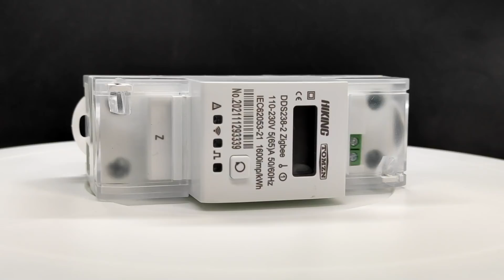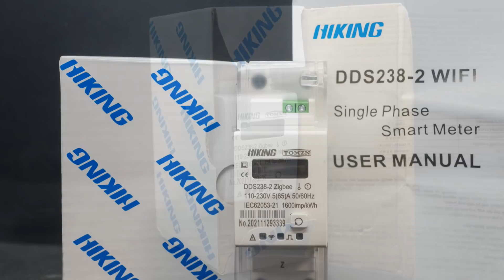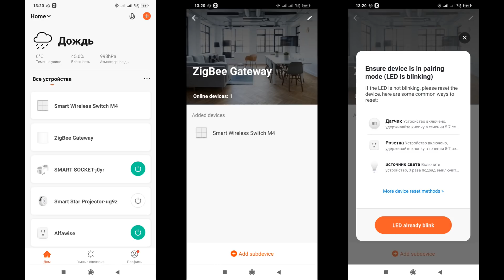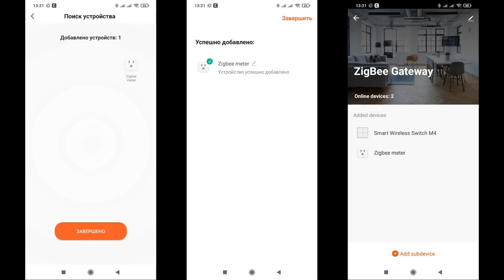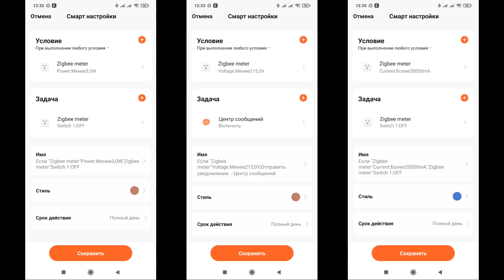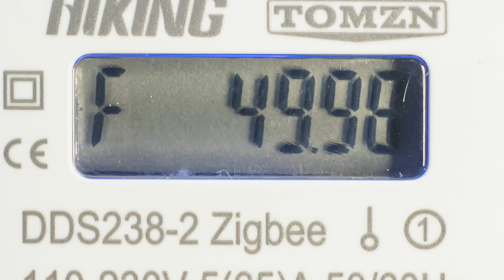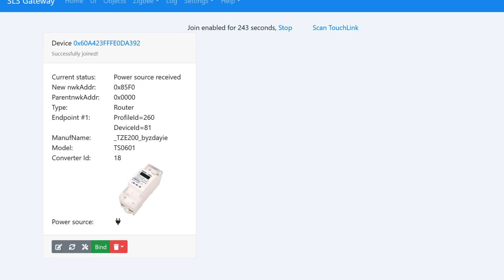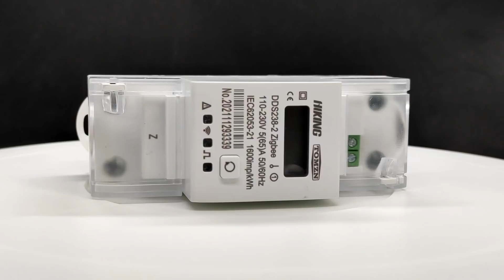Hiking DDS238-2 мощное Zigbee реле с энергомониторингом для DIN рейки, интеграция в Home Assistant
В обзоре рассмотрено мощное Zigbee реле Hiking DDS238-2, рассчитанное на работу с токами до 65 Ампер и установкой на DIN рейку. Устройство также имеет функцию энергомониторинга и передает показания тока, напряжения, мощности и общего расхода в КВт ч.

Обновление от
💳Купить на Aliexpress (если не открывается первая ссылка, пробуем вторую):
✔️ TOMZN Official Store или
✔️ Arlen Alice Trading Co Ltd Store или

✔️ Вариант на три фазы или